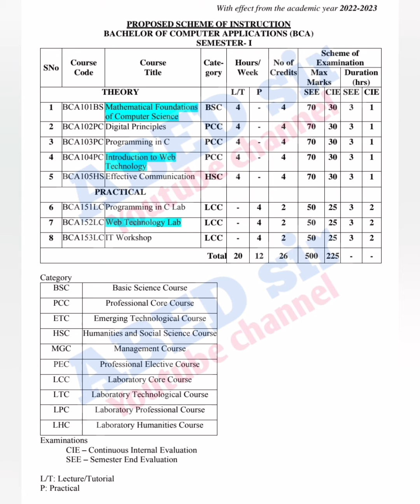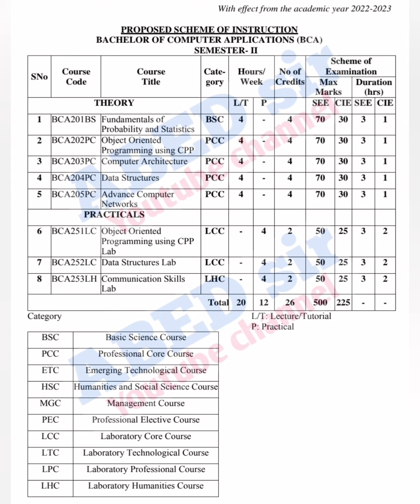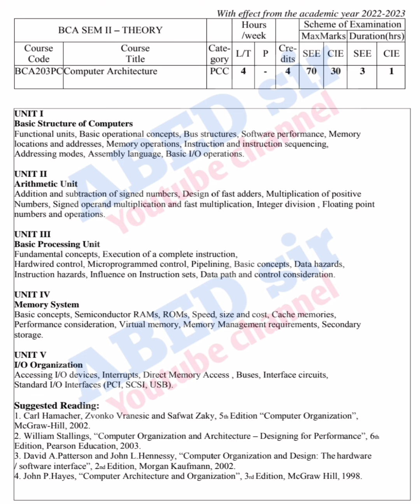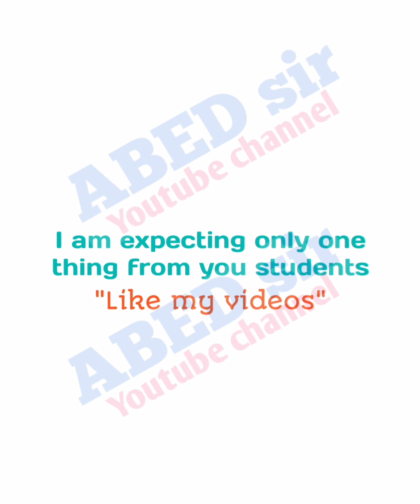BCA Syllabus 2024 1st Year I II Semester Subjects Course Details UG Degree OU